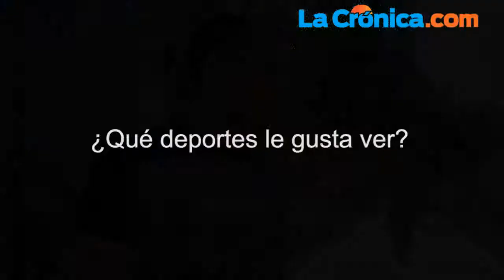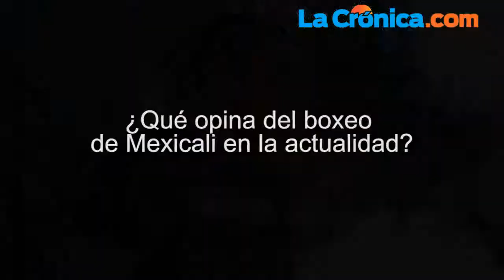1km con Abraham Medina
El regidor Ramón Abraham Medina Jiménez, recorre con nosotros un kilómetro de entrevista deportiva, en la que nos habla de sus gustos y de cómo, desde su posición, puede promover la actividad física en la comunidad.